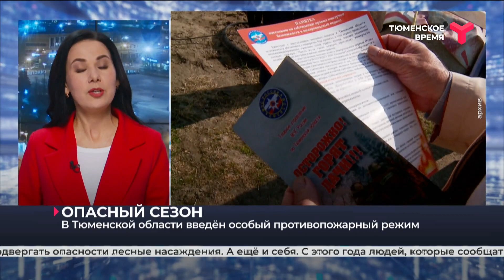В Тюменской области введён особый противопожарный режим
В Тюменской области, по последним данным, зарегистрировано 36 ландшафтных пожаров. Лесных пока нет. Накануне в регионе ввели особый пожароопасный режим. Насколько к нему готовы профильные службы и ведомства, знает Елена Сторожук.